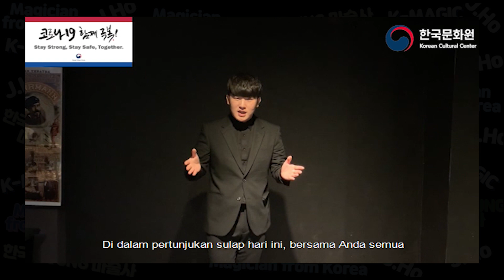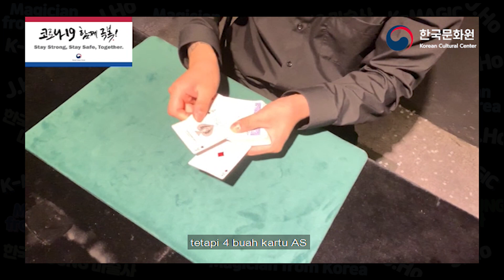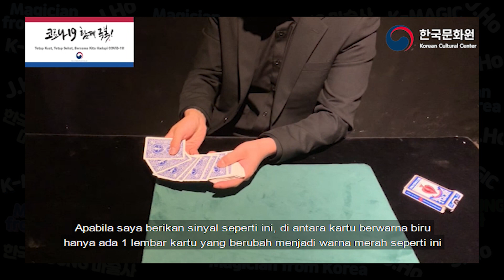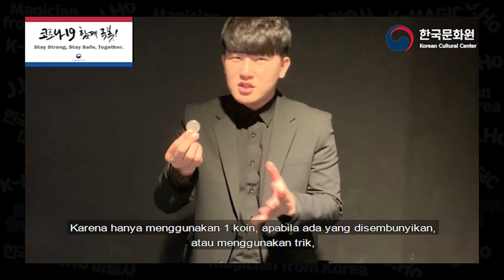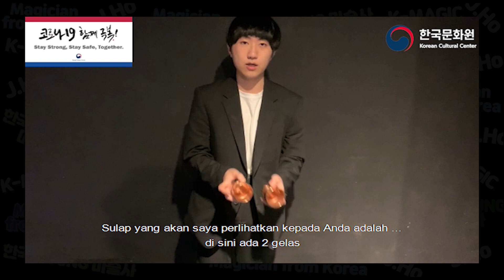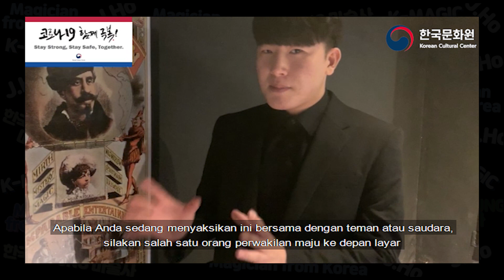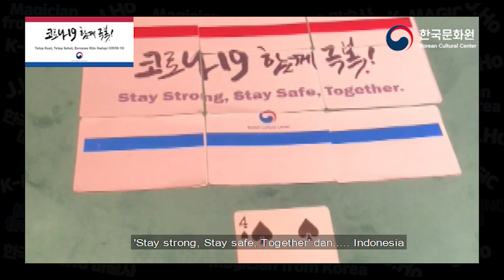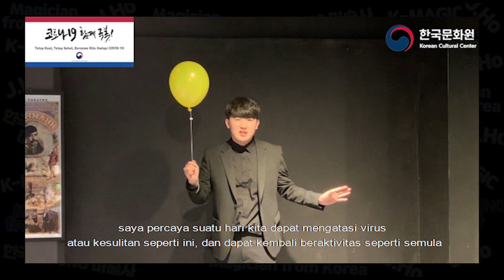[K-Magic] K-Magic Spesial Bersama Pesulap Muda Korea J.Ho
안녕하세요!

Kami mengundang pesulap muda Korea, J.Ho, untuk tampil dalam acara daring persembahan Korean Cultural Center Indonesia.

J.Ho menampilkan tiga jenis sulap dalam pertunjukannya yang disajikan khusus untuk penonton di Indonesia. Close Up, Stage, dan Illusion.
Ia juga mengundang satu pesulap sebagai tamu dalam acara ini.

Selamat menyaksikan!

Magician : J.ho(Jeong Jae Ho)
Filming and Editing: Son Gyeong Soo
Guest Magician : Lim Jeong-ryeol

 ’20.3.1일부터 유튜브는 인터넷 익스플로러를 지원하지 않습니다. 유튜브 동영상을 시청하시려면 브라우저를 업데이트(크롬, 엣지, 파이어폭스, 오페라 등) 하시길 바랍니다. 감사합니다

Mulai tanggal 1 Maret 2020, YouTube tidak dapat diakses menggunakan Internet Explorer. Untuk tetap dapat menyaksikan konten YouTube KCCI, update browser ke Chrome, Edge, Firefox, atau Opera. Terima kasih.

LOCATION:

KOREAN CULTURAL CENTER INDONESIA
EQUITY TOWER LANTAI 17 SCBD LOT 9
JL. JEND. SUDIRMAN KAV. 52-53 JAKARTA SELATAN 12190